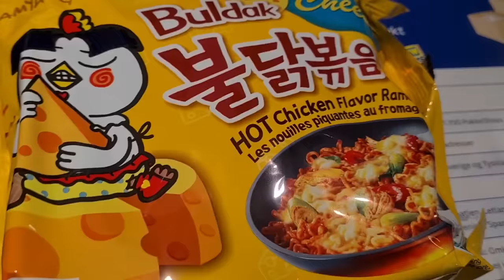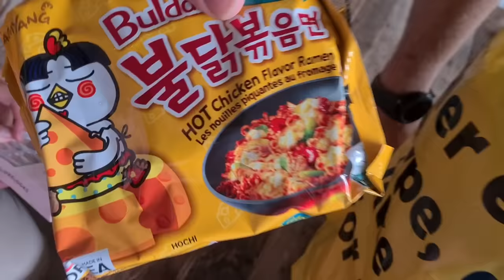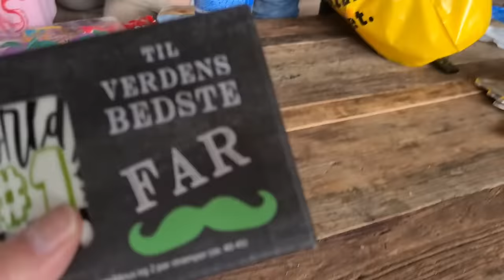PIGERNE LÅNER MORS DANKORT I 30 MIN.😱SE HVAD DE SHOPPER🛍🛍🍭🍬🧸🤩